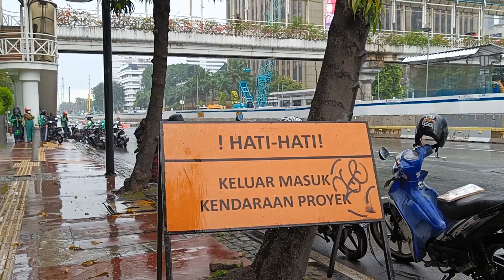Situasi Terkini di Jalan MH Thamrin Jakarta